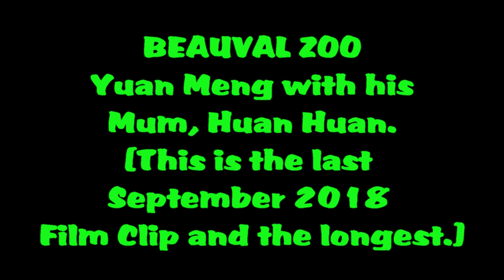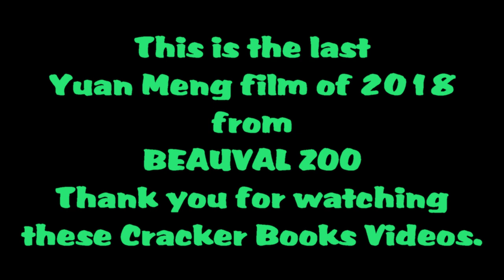BEAUVAL ZOO...THE PANDA VIDEOS.....Yuan Meng 5 movie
This is the longest video from September 2018.
When it came to editing the film. everything looked so good that we left
it all as original. There are some lovely scenes with youngster and Mum looking at the camera. probably because at the same time as I was filming, the Zoo photographer was taking still pictures. you can hear the still camera lens working on the soundtrack!